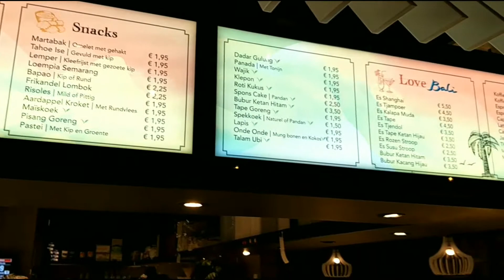Di Traktir makan di Toko Bali Leichendam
Senangnya pulang kerja ditraktir makan